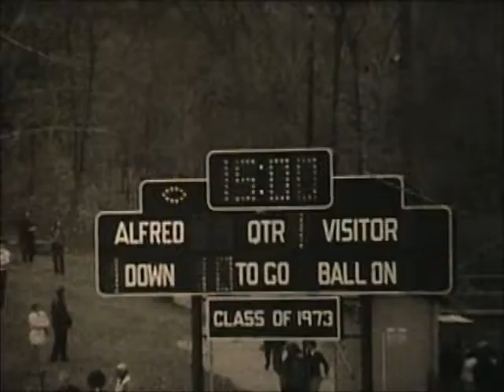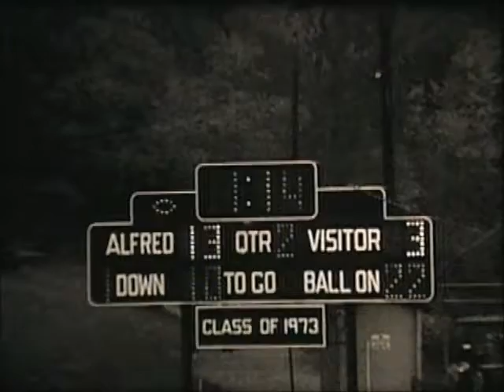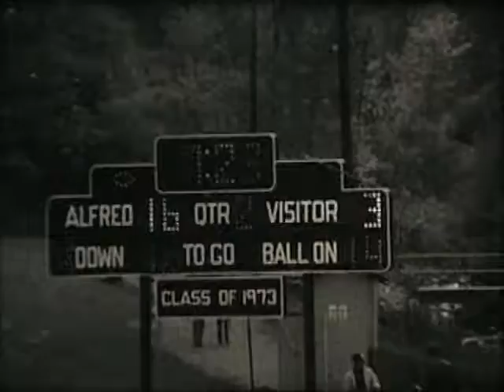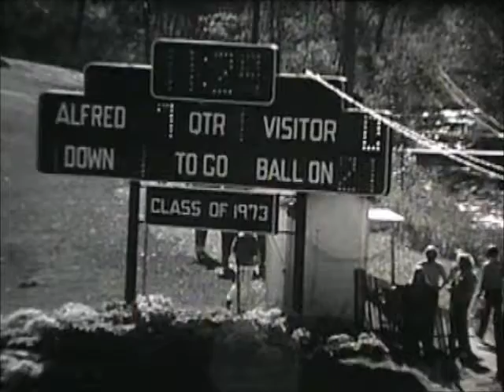Alfred Saxons Football Video # 1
Live game footage of the Alfred University Saxons Football Team from 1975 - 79.